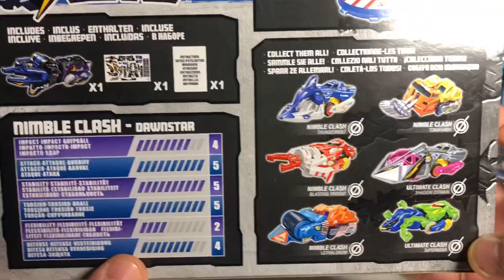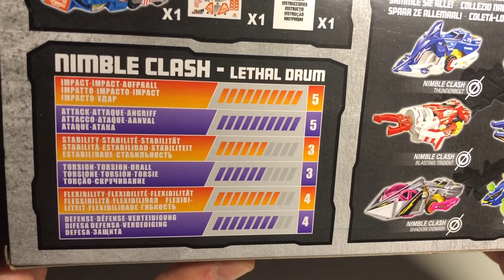ЛИНЕЙКА ULTIMATE CLASH и ДВЕ НОВЫЕ МАШИНКИ CLASH OF GEARS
Адреналин бешеных гонок прямо в твоей комнате!
Самые эффектные, драйвовые и непредсказуемые  гонки-вышибалы, которые  ты когда-либо видел! Запускай сразу как можно больше машин на арену, чтобы выяснить, кто достоин победы! Обломай их!